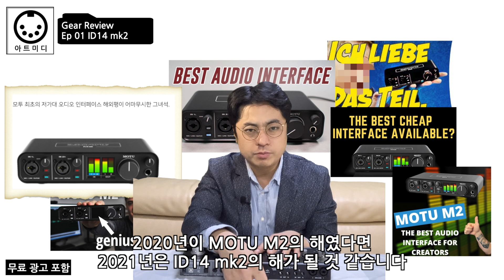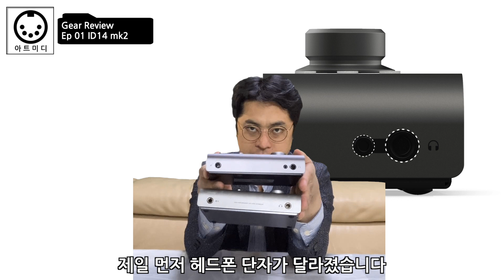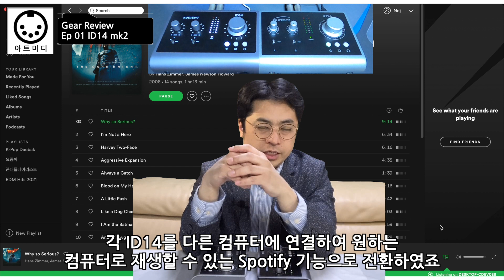Audient ID14 mk2 리뷰(Eng & Fr sub) Review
아트미디 블로그와 함께 운영 중인 유튜브 채널입니다.
이번에 새로 출시된 Audient ID14 mk2 간단 리뷰입니다.